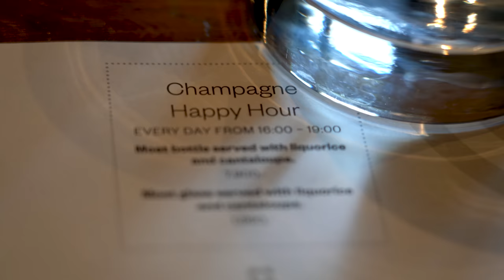WOW Travel Guide | ROK Restaurant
ROK is one of those places that WOWs you before you even enter the door. The restaurant itself was an old residence that was gutted and fitted with a beautiful modern decor that is pure Iceland. The next WOW moment is the staff; one nicer and more lovely than the next, there to make sure that your culinary journey is well traveled. The menu is the crescendo to this firework display of dining delight, with such options as mango-infused salmon and reindeer on a cloud of blue cheese. The dishes are artfully prepared, and are shareable, making this a fun type of Icelandic tapas meant for exploration and discovery. Top it off with a killer cocktail program and some to-die-for sweets, and you will be rocking ROK proper.

Frakkastígur 26a, 101 Reykjavík, Iceland